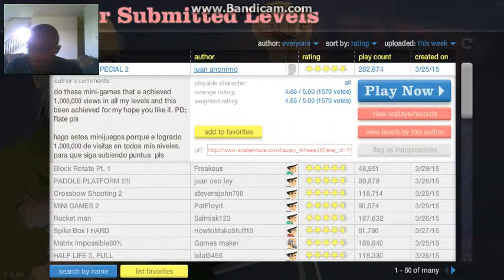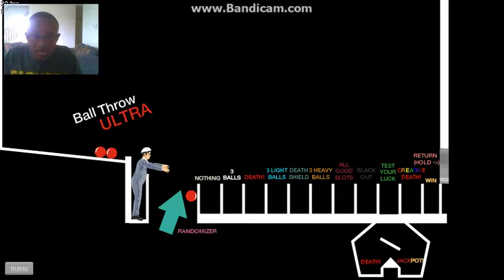More Silly stuff | Happy Wheels #15